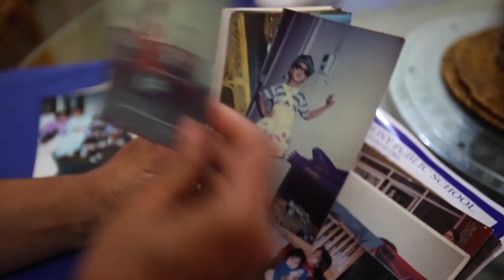India - Noyonita Lodh [OFFICIAL MISS UNIVERSE INTERVIEW]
Get to know all of the contestants of the 63rd Annual Miss Universe Pageant. See who takes home the crown on January 25th @ 8pm/7c on NBC.

Category: 63rd Annual Miss Universe Pageant - Contestant Interviews